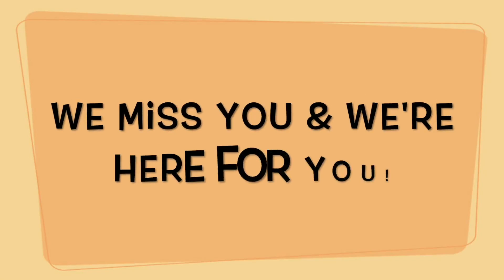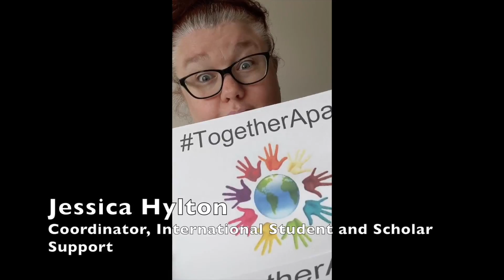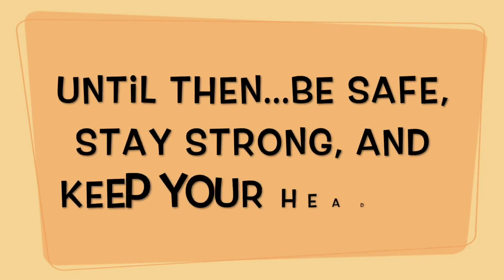We Miss You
Our Office of Student Affairs is sending well wishes to you during Finals Week.